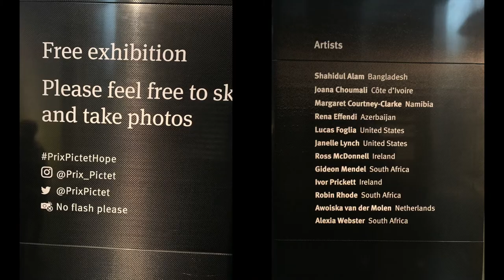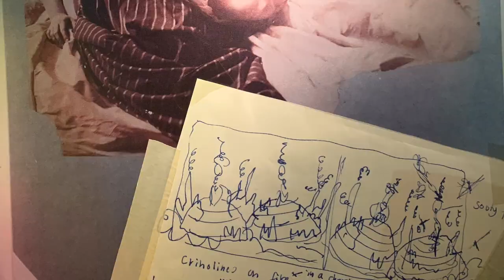Tim Walker: Wonderful Things | Jas Lau小霖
"A man paints with his brains and not with his hands."

Hope you guys love this video about Walker's art exhibition.

If you love it, please give it alike. If you would love to hear more information about different theatre productions, please feel free to subscribe to my channel and remember to click the bell near to get the notifications for newly​ uploaded videos!

Love you all💖 See you guys soon💋